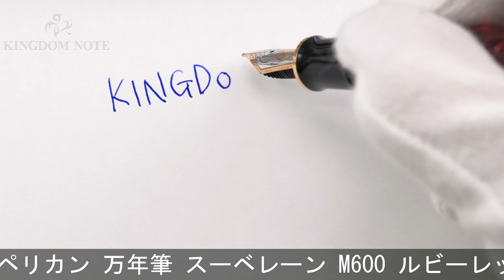Pelikan ペリカン 万年筆 スーベレーン M600 ルビーレッド EF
多少スレ･小キズ等見られますが、総じて概ね程度良好なコンディションです。特別生産品。

本体材質：樹脂
ペン先材質：14金
字幅：EF(極細字)
機構：吸入式
全長：約154mm (筆記時)
胴軸径：約13mm
キャップ径：約14mm (クリップ除く)
最大径：約17mm (クリップ含む)
重さ：約18g
付属品：なし